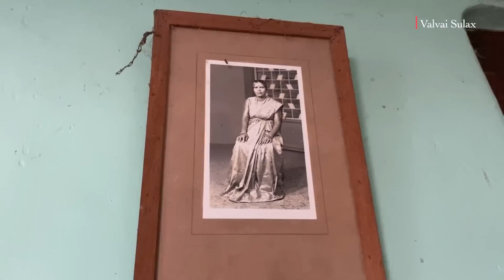குடைச்சாமியார் வாழ்ந்த கோண்டாவில் குமரகோட்டம் | Kondavil - Jaffna | Valvai Sulax